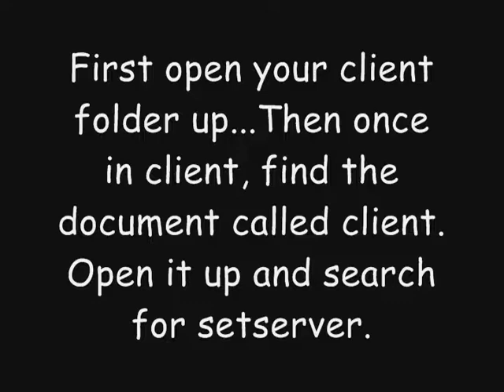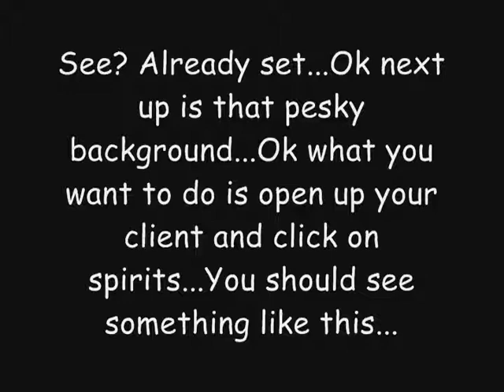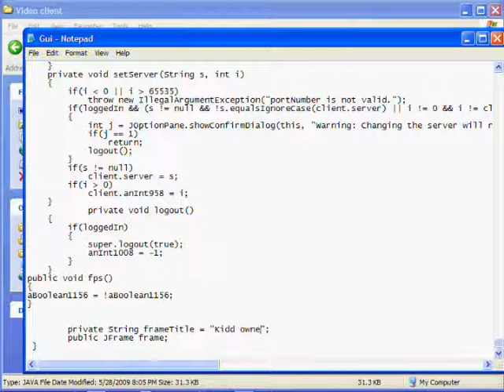Runescape client help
A small video showing you how to make a client yours...I tryed making the video under 5mins long. My next video will be on how to edit the client even more!